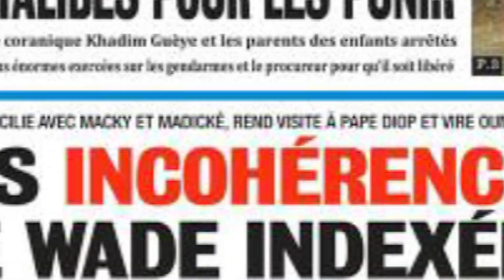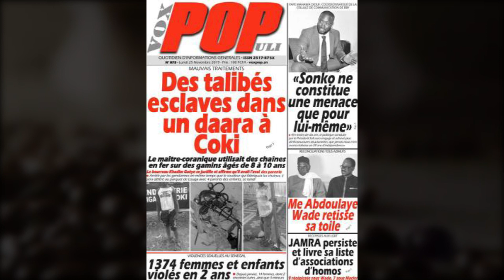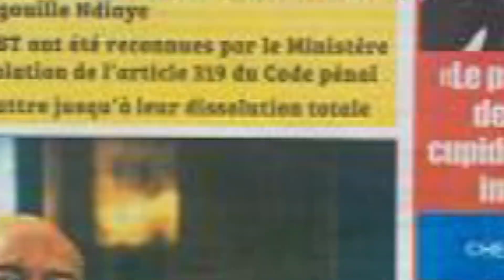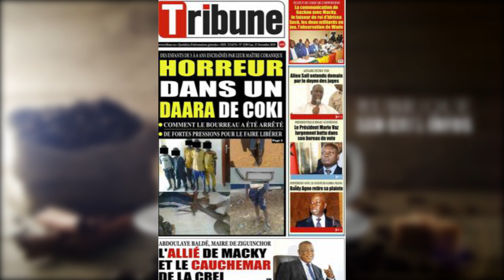Revue de Presse du Lundi 25 Novembre 2019